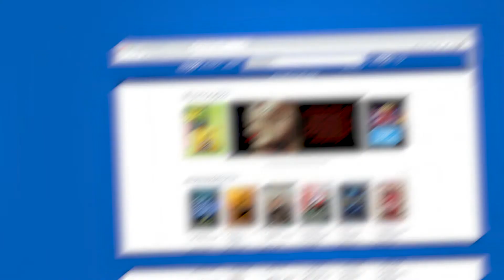Discover PWPL's Digital Library – Summer 2022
– For grades K - 6, find books and games on TumbleBookLibrary
– Teens can access classic and modern literature (and more!) on TeenBookCloud
– hoopla Digital offers all ages on-demand books, movies, music, and more.

Sign up for a library card and access our Digital Library which features these resources and more at pwcva.gov/library.